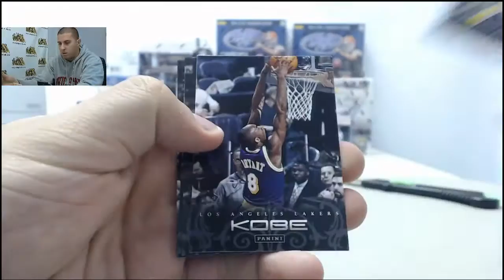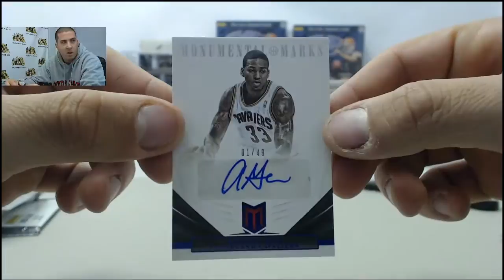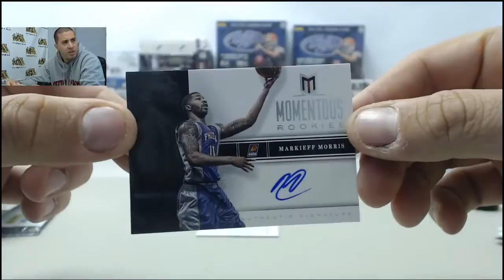2012-13 Panini Momentum Basketball Hobby Box LIVE BREAK